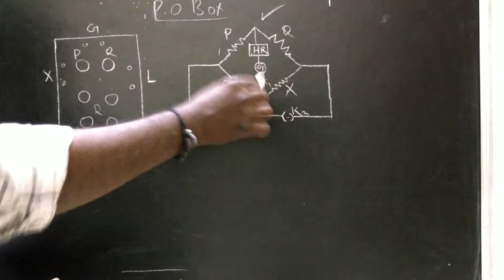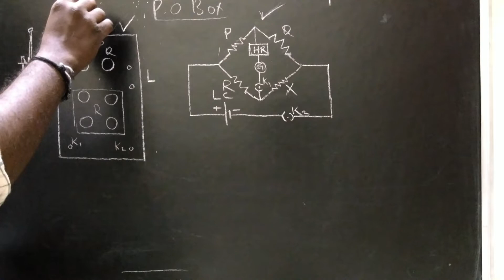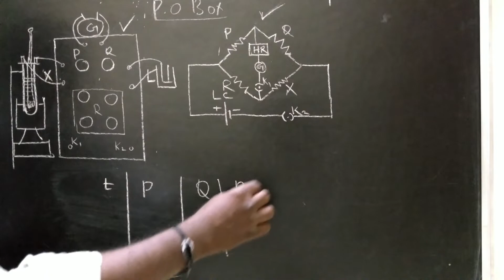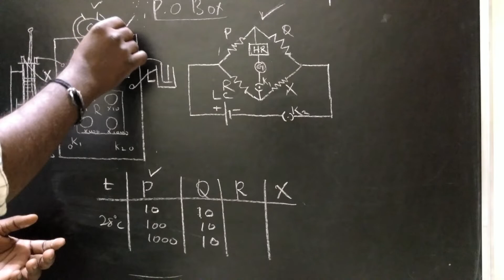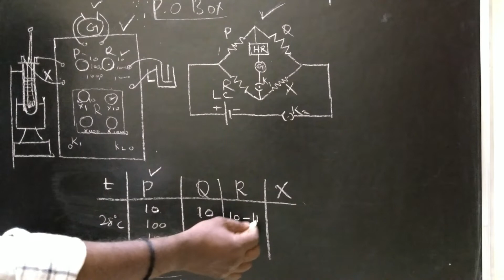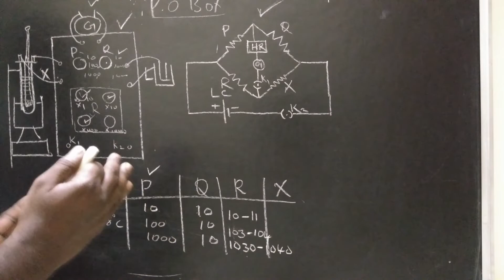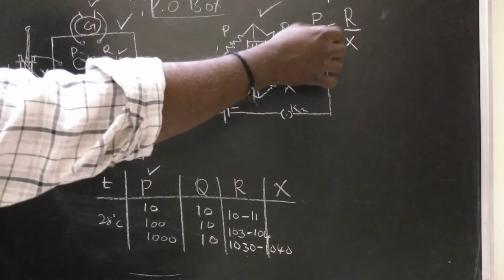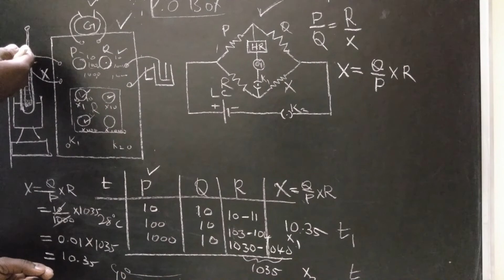BV PHYSICS - POST OFFICE BOX - TEMPERATURE COEFFICIENT OF RESISTANCE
POST OFFICE BOX - TEMPERATURE COEFFICIENT OF RESISTANCE